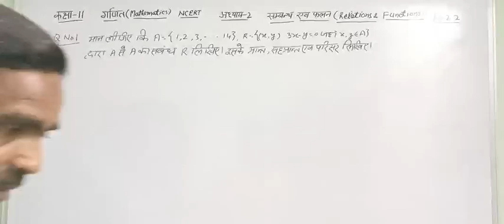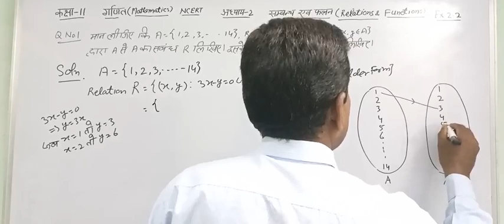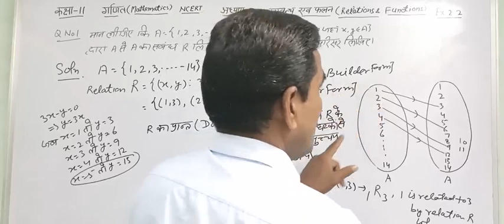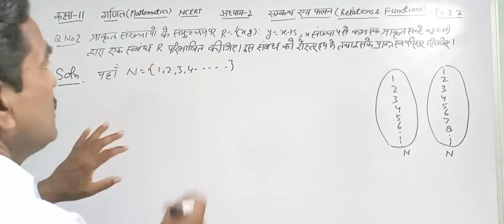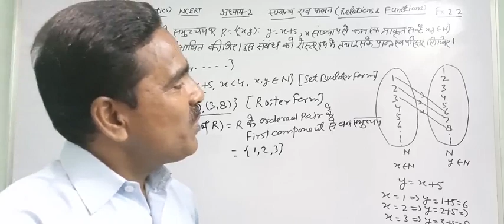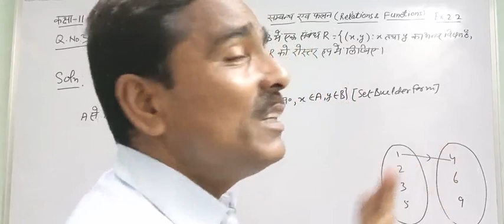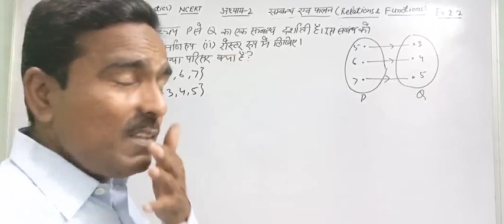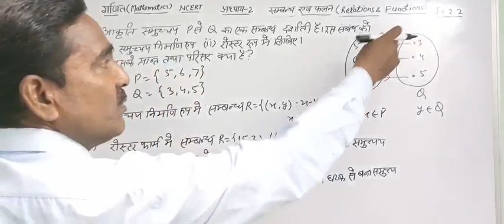कक्षा: 11 गणित/अध्याय: 2 सम्बन्ध एवं फलन/प्रश्नावली: 2.2/LECTURE:5/प्रश्न:1-4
Dear students!
In this video I have taught Chapter: Relation and Functions exercise 2.2 question 1 to 4 of your NCERT textbook in hindi medium.

This video is for class XI but students preparing for Jee mains or advance or any other engineering exam can also see this video to develop their understanding  and knowledge of the subject.
Thi
" THIS VIDEO IS FREE FOR ALL STUDENTS"